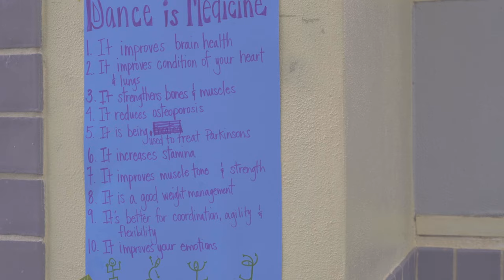Vanessa Quezada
joey lopez of the CMC interviews Vanessa Quezada about her involvement with SanArte, a multi event series about healing held at the Avenida Guadalupe on the Westside of San Antonio.